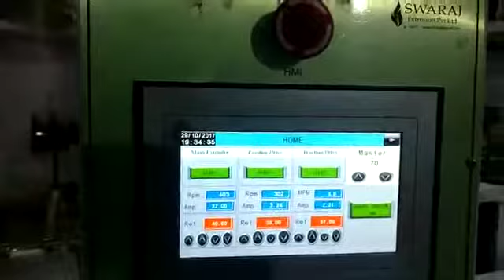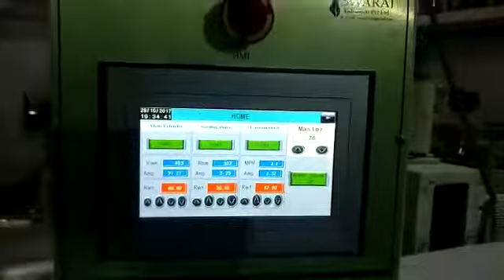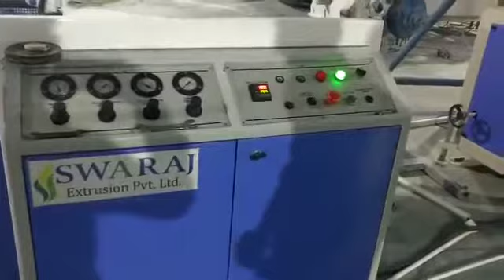Swaraj Extrusion PVC Pipe Plant